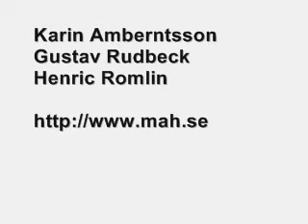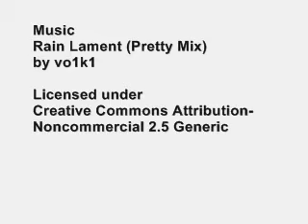Connection BLAST!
Student Project at K3 Malmö Högskola (1 Week Project in Physical Computing)